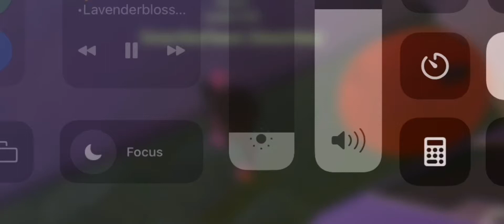🧈Smooth like butter🧈Not my audio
Have not been posting so I decided to post

Hope you enjoyed,byee